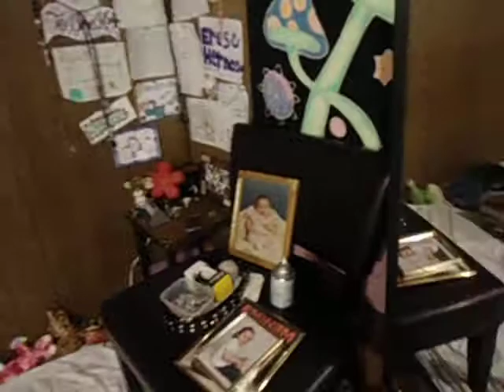Mali the Malamute scared of himeself in the mirror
Mali was barking viciously so we went to see what was wrong. . . Bad hair day??